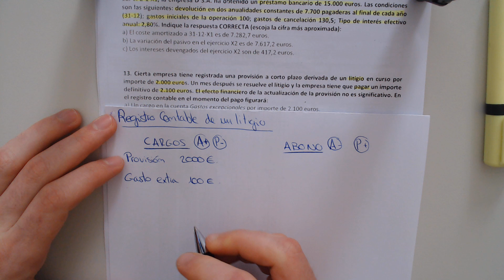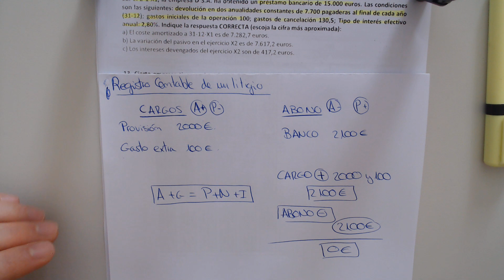Contabilidad Financiera - Registro contable de un Litigio